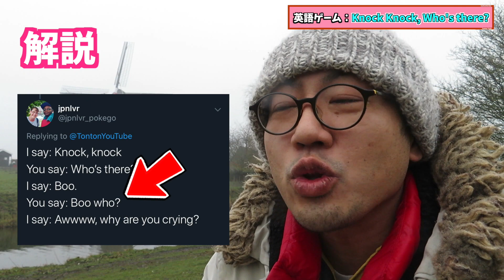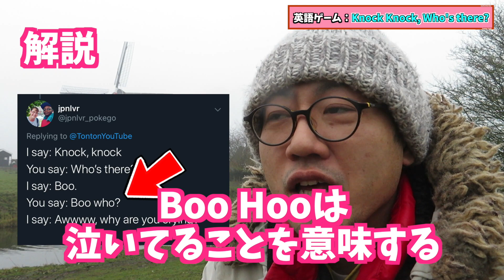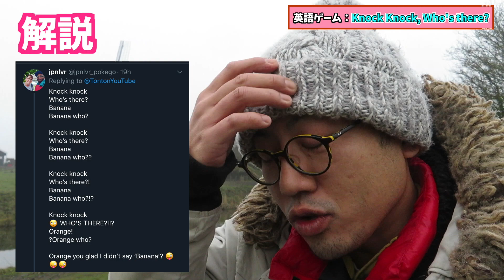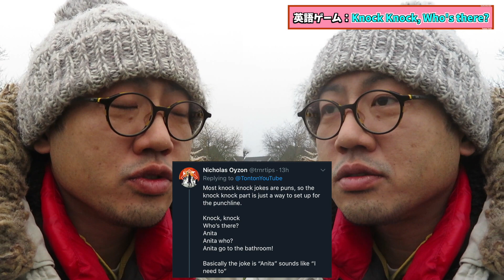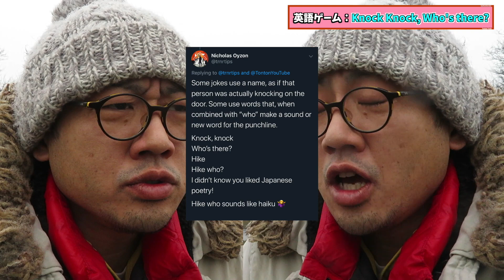【英語・英会話】英会話をもっと楽しくするゲーム！英語でジョークを言ってみよう！面白いノックノックジョークをご紹介！【トントントレイン】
*English subtitle is available. Please set CC on.
*字幕はトントンが作成しています。

上記以外にもトントントレインの動画はたくさんあります！
お気に入りを探してみてくださいね！
🐽トントンの他のチャンネル🐽

🐽トントントレインの活動支援🐽
🐽SNS🐽
🐽トントングッズ🐽
トントントレイン公式ピンバッジ

🐽BGM🐽
DOVA-SYNDROME
🐽効果音🐽
Music is VFR
🐽機材等🐽
Main Camera: Canon Powershot SX730 HS
Phone: iPhone6s, iPhone5s
Tripod: Joby Gorilla pod
Editing Software: Final Cut Pro X